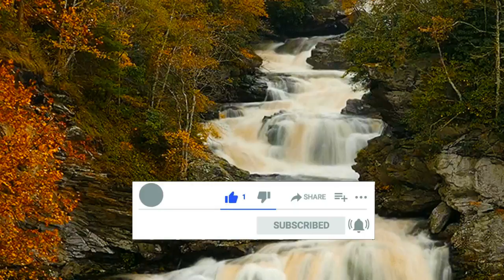Thế Giới Hoàn Mỹ tập 92, Chiến với phụ thân của Thạch Nghị một trận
Mọi ủng hộ donate cho kênh xin vui lòng gửi về số tài khoản Vietcombank :
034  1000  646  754    ---   Vũ Năng Trường. Xin cảm ơn tất cả mọi người.

© Bản quyền thuộc về Hư Thần Giới Audio
© Copyright by Hư Thần Giới Audio ☞ Do not Reup